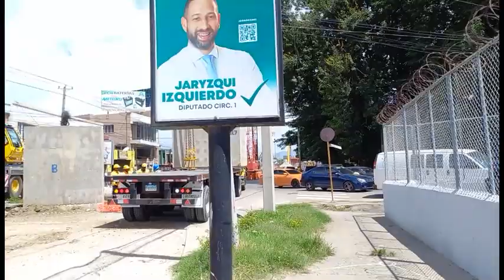Trabajos en Estación 7 del monorriel de Santiago. Así avanzan!